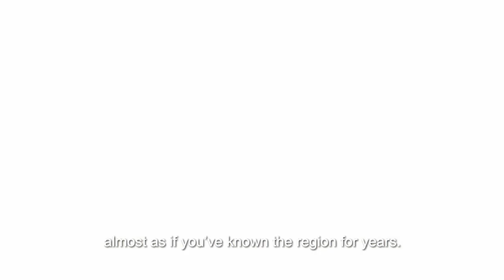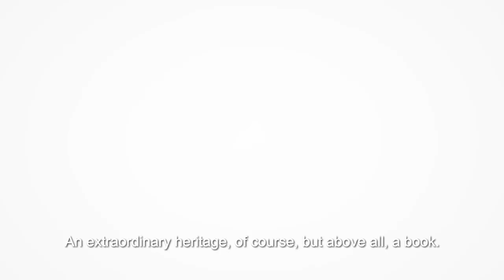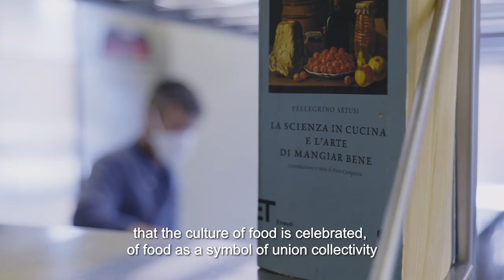Casa Artusi 200 ITA SUB ENG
Italian Cuisine Week in the World 2020 is dedicated to Pellegrino Artusi. Artusi was a food writer who has profusely researched the field of Italian regional food varieties of his time and whose masterpiece “La Scienza in Cucina e l’Arte di Mangiar Bene” (Cooking Science and the Art of Eating Well), published in 1891, investigates the scientific role of food in well-being. 200 years after his birth Artusi’s work is still considered of vital importance.

This video is about Casa Artusi in Forlimpopoli, and their efforts to keep the figure of Artusi alive. The Italian Embassy in Wellington thanks Casa Artusi and the Camera di Commercio della Romagna Forli'-Cesena e Rimini for enable the Embassy to publish it on its You Tube Channel.